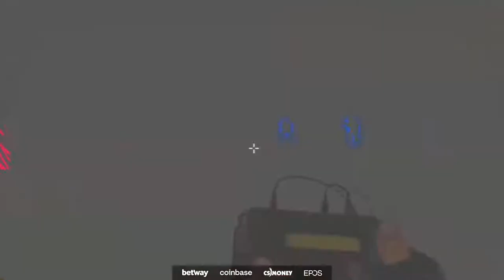WINDINGO VS MAD KINGS - MIRAGE (MD1) (EN) - FIRE LEAGUE LATIN POWER FALL 2022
FIRE LEAGUE LATIN POWER FALL 2022 - BLAST PREMIER QUALIFIER - EN

MAD KINGS VS WINDINGO - MD1

MAPA: MIRAGE

DATA: 16/09/2022